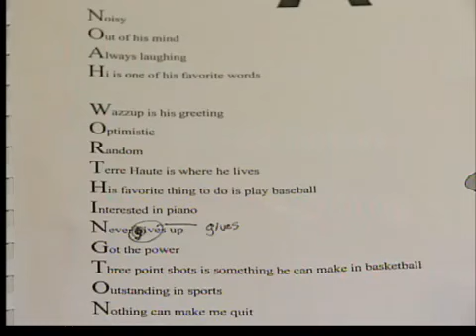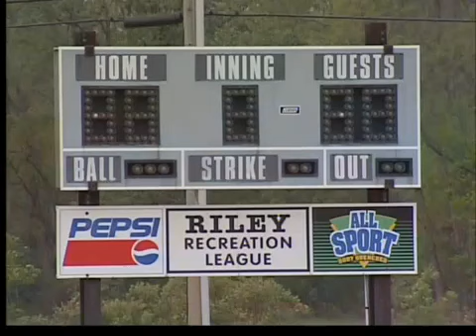No bitterness after fatal wreck says father